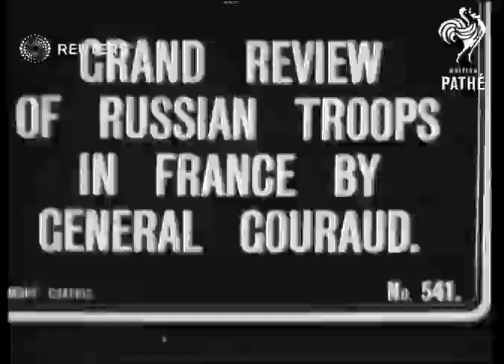Russian troops in France (1916)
General Henri Joseph Eugene Gouraud reviews Russian Army units in France

Full Description:

SLATE INFORMATION: Grand Review of Russian Troops in France by General Gouraud

FRANCE:
EXT

Main title.

(4ft)

LV. and SV. General Gouraud accompanied by senior French and Russian officers arriving on reviewing field.

(18ft)

SV. side view General Gouraud and officers.

(28ft)

SV. Russian troops on parade.

(43ft)

GV. pan ditto.

(55ft)

GV. General Gouraud inspecting troops.

(80ft)

GV. Russian troops marching past General.

(90ft)

SV. General Gouraud watching parade.

(96ft)

GV. Troops parading.

(112ft)

Personalities - Armed Forces, Soviet Union, Military - Active

Background: General Henri Joseph Eugene Gouraud reviews Russian Army units in France